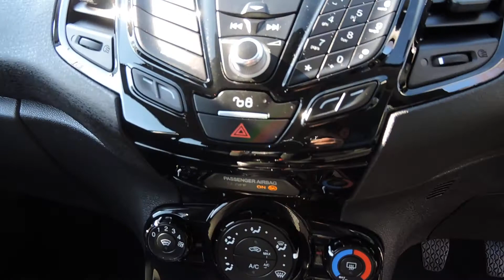Ford Fiesta EcoBoost Zetec 5dr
2015 Ford Fiesta 1.0 EcoBoost Zetec petrol 5dr Hatchback,

All our stock can be found @ meadensofhythe.co.uk